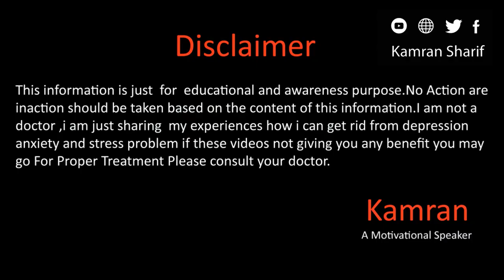Depression Aur Jeeny Ki Wajah By Kamran Sharif (Man's Search For Meaning By Viktor Frankl)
Hope you all will be doing fine there in this video we will talk about one thing can help us to coped our anxiety and depression that is meaning of life for more details please watch the full video.
Recommended Videos

Gmail
You Mar Write us email at